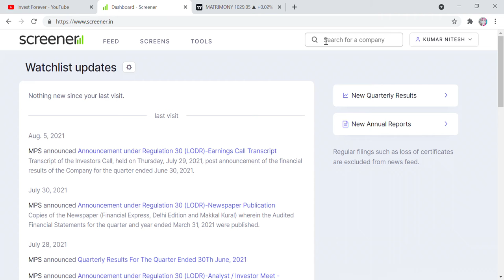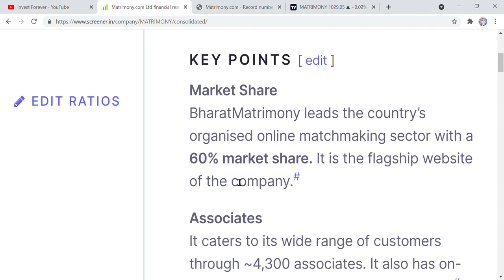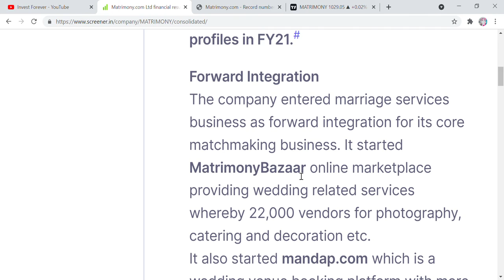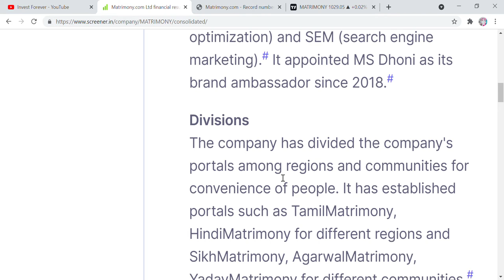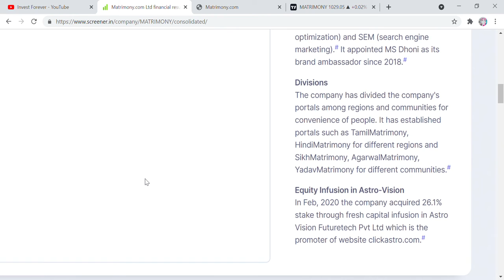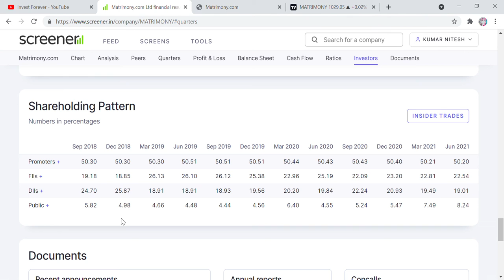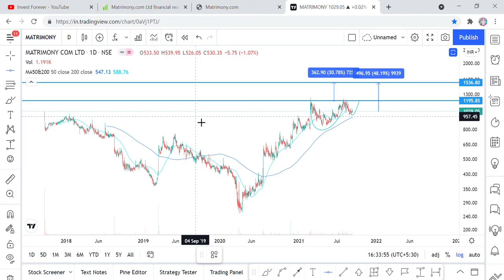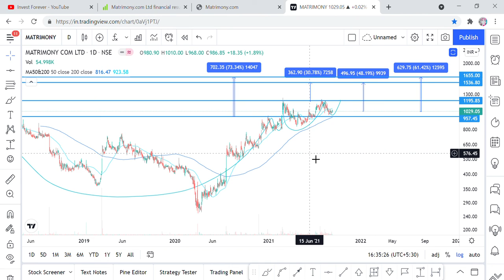CHART OF THE DAY, OPPORTUNITY TO GAIN 60% RETURN, INTERNET BUSINESS ME BAAP, MATRIMONY STOCK STUDY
Hi Friends,